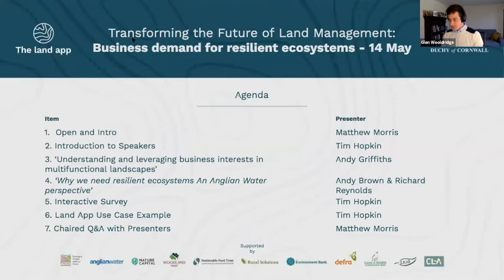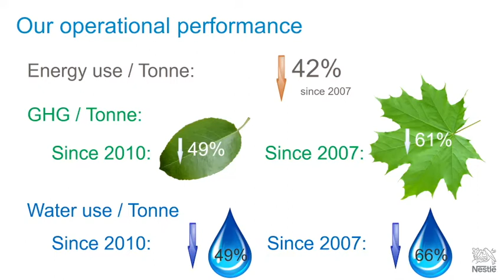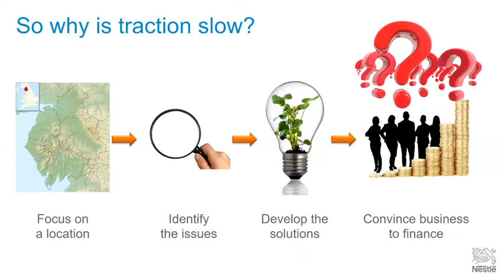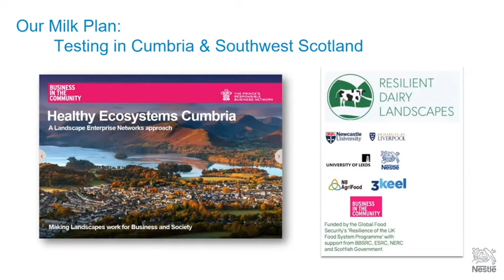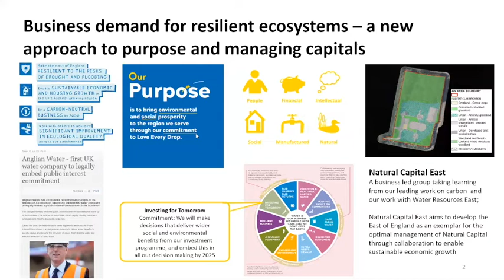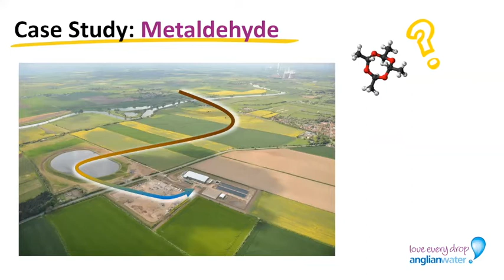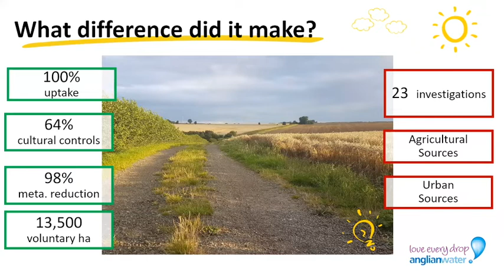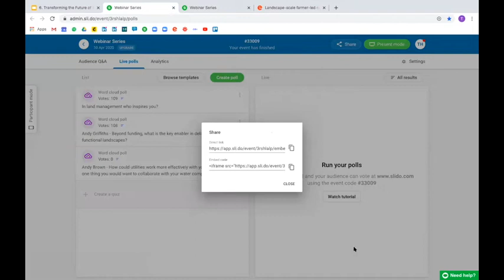Webinar 6 - Business demand for resilient ecosystems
In this webinar we have:

Andy Griffiths, Nestle presents:
'Understanding and leveraging business interests in multi-functional landscapes'

Andy Brown, Anglican Water presents:
'Business Demand for Resilient Ecosystems'